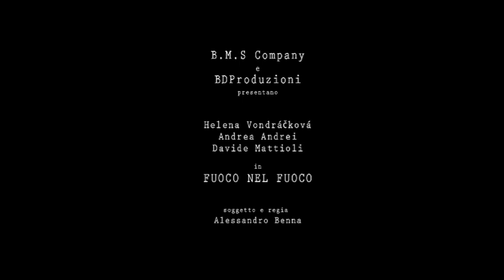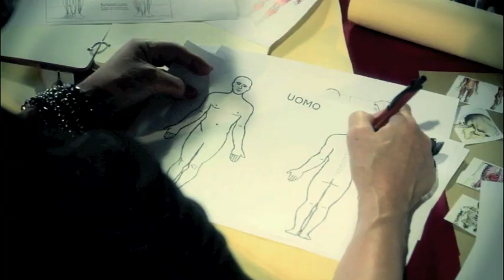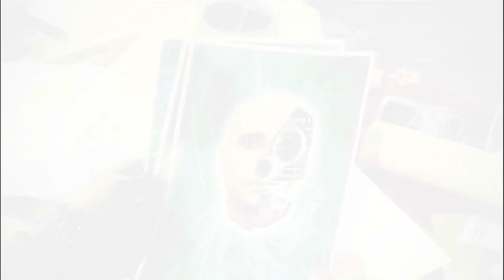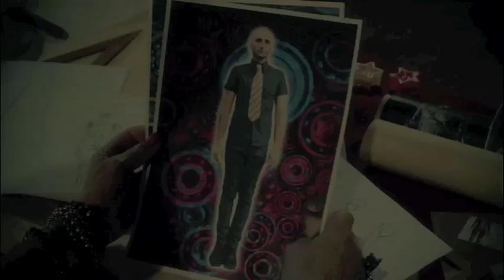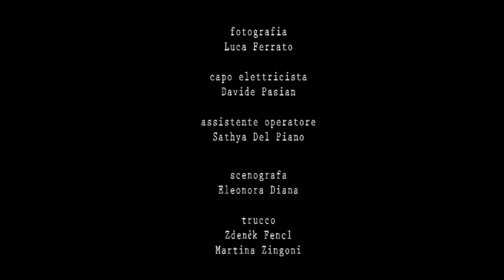Fuoco Nel Fuoco - Helena Vondráčková, Davide Mattioli, Andrea Andrei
Oficiální videoklip k písni Fuoco Nel Fuoco